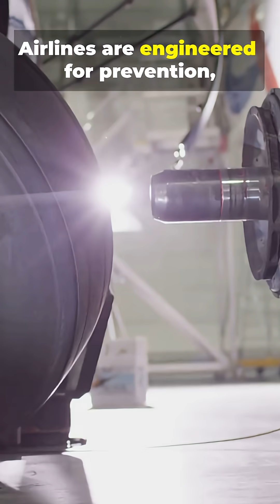Why Don’t Airlines Use Parachutes for Passengers?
It sounds obvious: emergency? Just jump.
So why don’t airlines carry parachutes for everyone onboard?
The real answer is nothing like you expect.